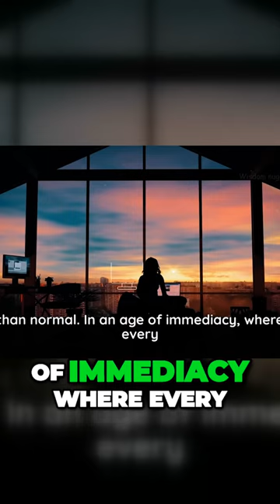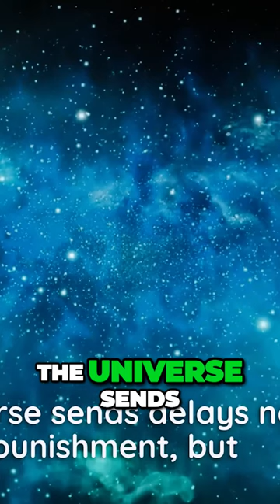3 Fundamental Spiritual Tests You Should Know Before It’s Too Late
The video captivates viewers with an impactful and thought-provoking hook, prompting them to reflect on the value of patience. It progresses logically, addressing challenges and reframing the mindset around waiting. The speaker's words resonate, offering valuable perspective and highlighting the importance of a positive attitude. The topic is timely and relevant. Improvement could be made by adding a call to action for viewers to apply these lessons in their own lives.